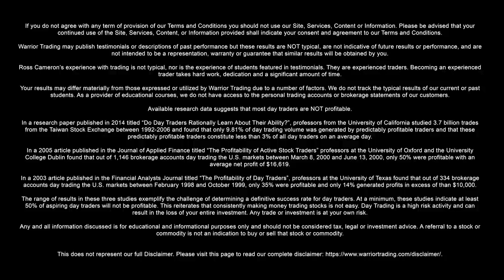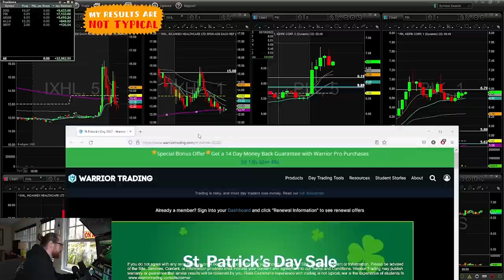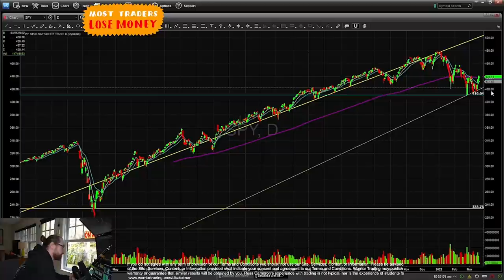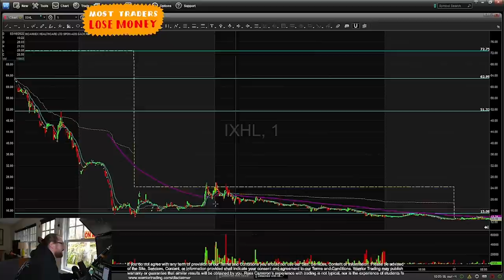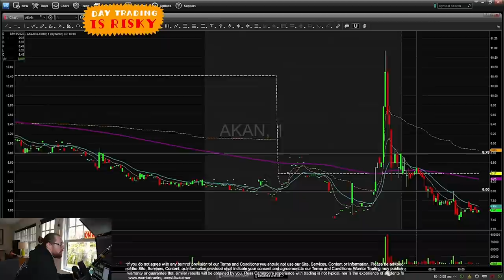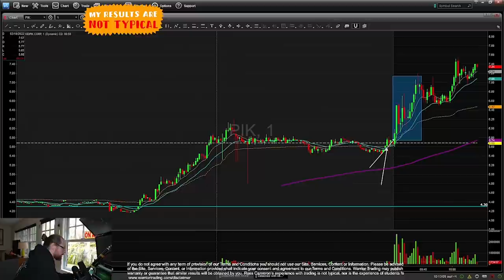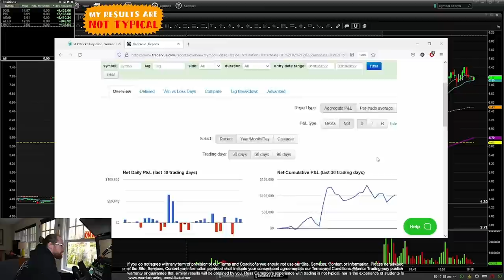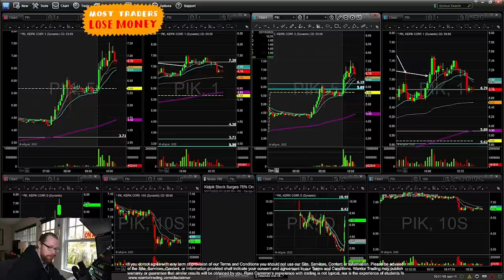$PIK +300% in 2 Days | Day Trading Recap by Ross Cameron